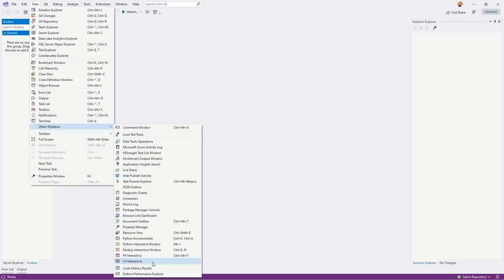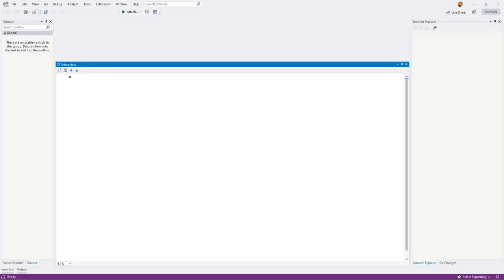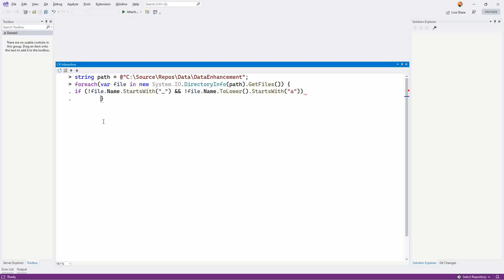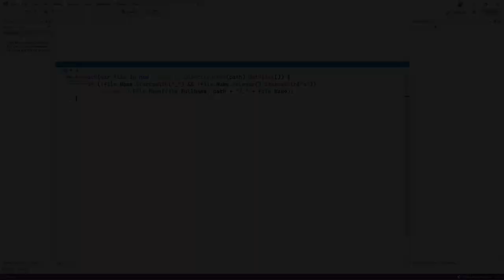C# Interactive Shell in Visual Studio 2022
C# direkt in Visual Studio zum Testen ausführen? Na klar!